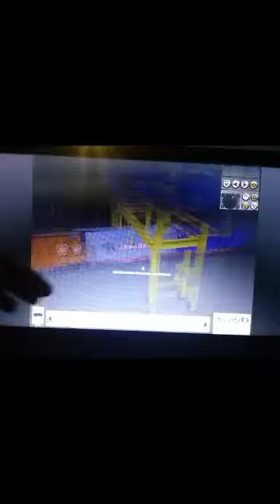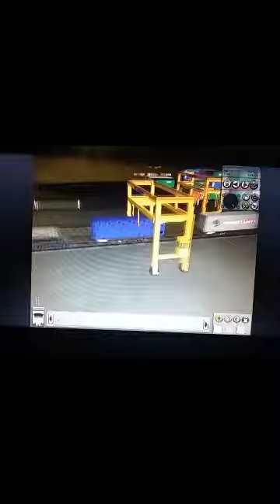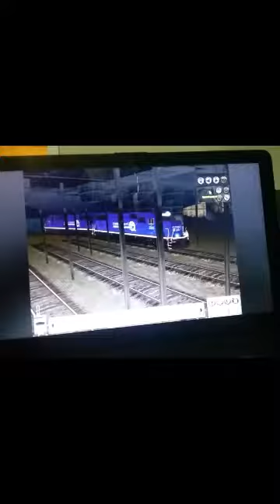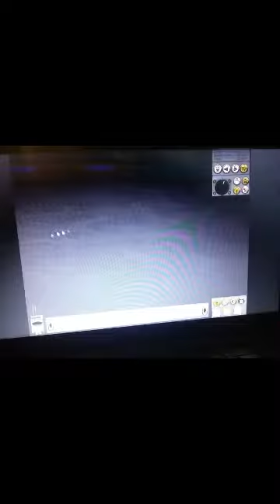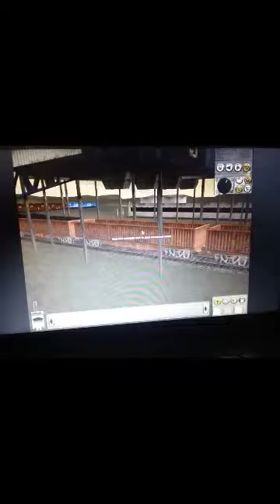Trainz simulator 2006 loaded cars Railfanning